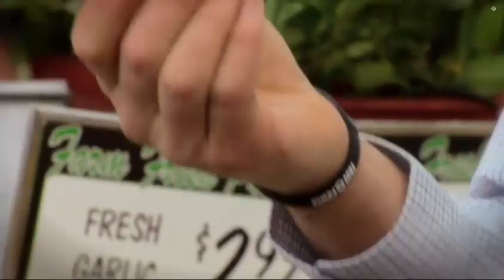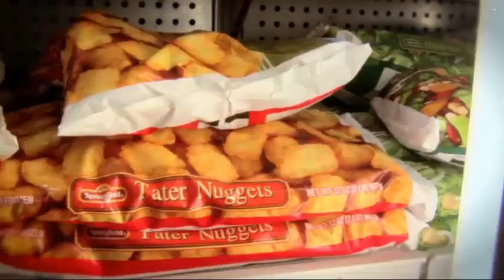Tana Amen & Mark Hyman Choosing Right Foods Part 2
Follow Tana Amen BSN, RN, and Mark Hyman, MD as they take you with them to the market to help you choose the right foods for your health. This video is part 1/2